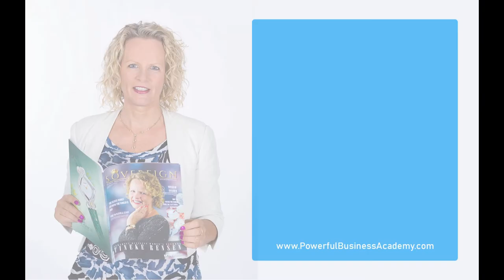3 Ways to Build Your Business Brand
"3 Ways to Build Your Business Brand" Read the blog article: or listen to it.